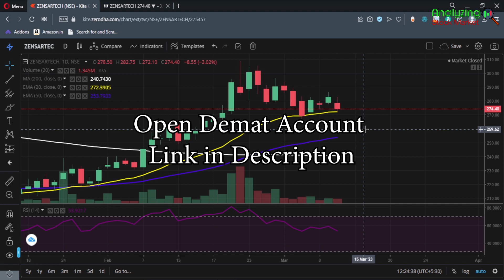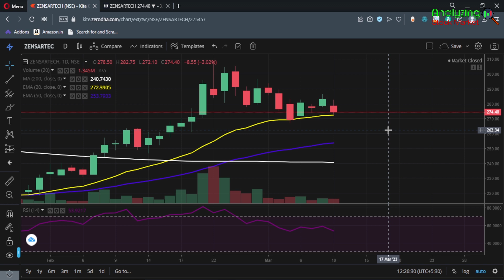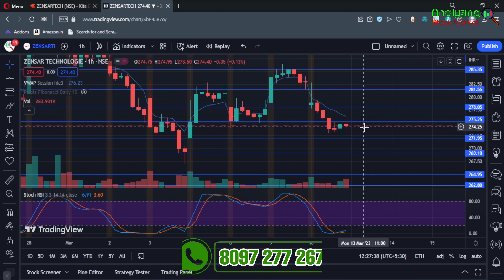Zensar target 13 March 2023 | Zensar Technologies Share News | Stock Analysis | Nifty today